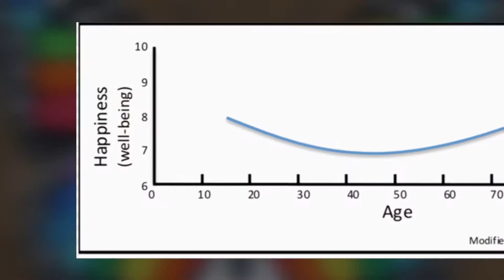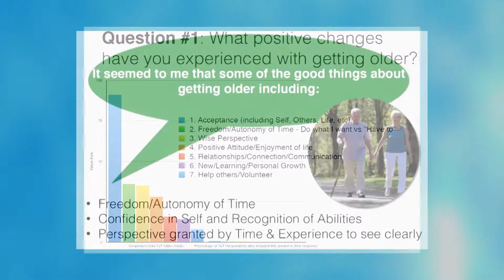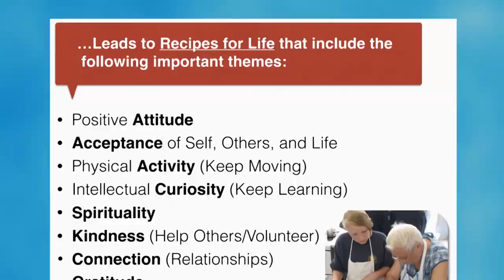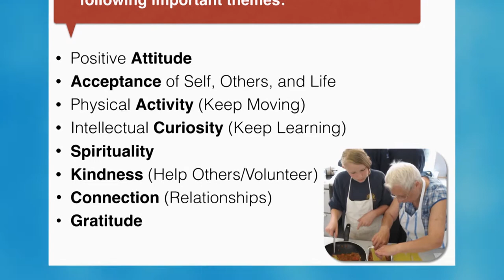Colleen Phelon Hall interview on Virginia Currents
Colleen Phelon Hall discusses her interactive mural project about aging on the Daphne's Corner segment on the Virginia Currents program. The mural explores what some might find as the positive aspects of aging and is focused on "Transforming Perspectives" about aging. The mural was painted on fabric at community paint parties with the help of 515 people from age 2-102!